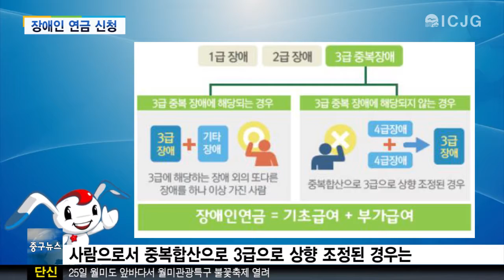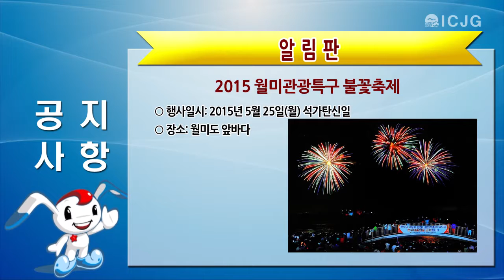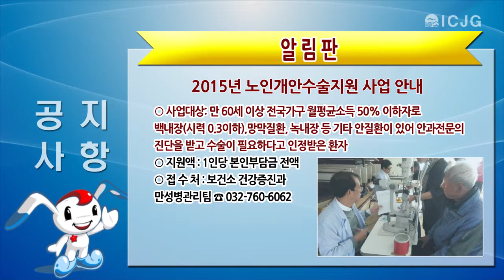5월 21일 중구뉴스